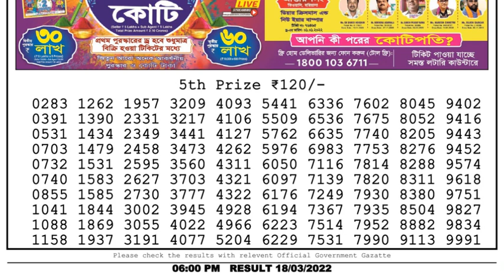Nagaland Lottery Sambad Result | Dear Lottery